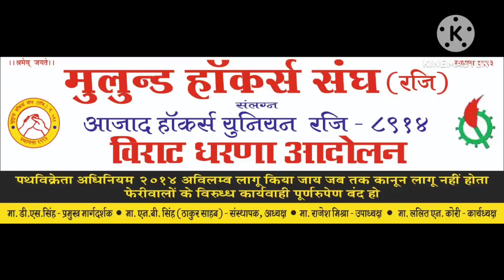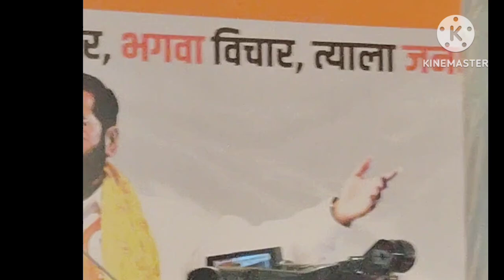मुख्यमंत्री श्री.एकनाथ शिंदे साहेब ने हॉकर्स फेरी वालों के बारे में क्या बोले